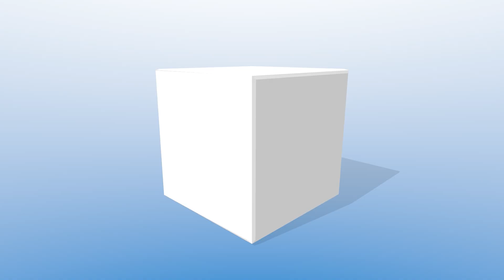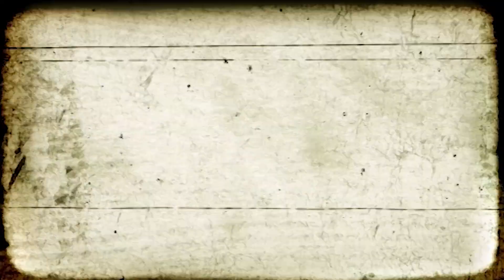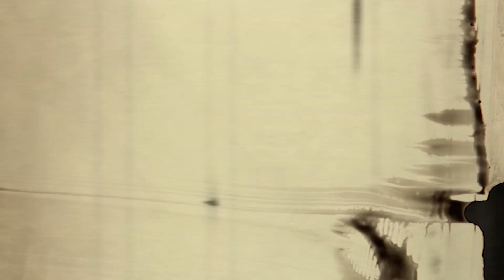Peace of Mind ► Composure ► EnTrance Hypnosis | 30 min Trance Meditation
EnTrance Hypnosis presents: Peace of Mind ► Composure ► EnTrance Hypnosis | 30 min Trance Meditation

Life needs…. Composure: The feeling of being calm, confident, and in control - Meditate every single day. Not once in a while. Every single day – Khensu
Entering a trance state is ancient and primal. It opens a door to the unconscious and the hidden realms of our souls.

EnTrance Hypnosis is brand of premium quality hypnotic, guided meditation recordings to begin your self-help journey to happiness.

What we do:
Quite simply, we help you relax. Self help meditations for healing.

The secret to an enlightened life and mental euphoria is simple. Complete mental relaxation to calm the inner and outer minds.

A natural state of relaxation and focused awareness which can open an experiential communication between your conscious and unconscious mind.

This ancient practice (commonly known as hypnosis or meditation) allows positive change within yourself.  A deeper mental harmony can be reached when we are able to listen to our deepest truth.

Ongoing personal issues and problems can be resolved, and the psyche can be developed purely by reaching this enhanced state of relaxation.

By listening along to our deeply relaxing suggestions, you allow yourself to grow your own inner potential, to reach your greatest achievements.

It really is that simple. Affirmations for positive thinking!

EnTrance Hypnosis sessions are produced in high end recording studios by audio professionals and are amongst the very best quality hypnotic recordings available.

50 minute Hypnotherapy Session
A collection of 100 x 50 minute therapy sessions; Includes paraliminal section.

30 minute Hypnotherapy Session
A collection of 100 x 30 minute therapy sessions; No paraliminal section.

Gym Health Hypnosis
80+ x 20 min Hypnotic therapy sessions with upbeat music for use during light exercise including housework.

Mini Meditations
24 x 15 minute (approx') short but extremely powerful guided Mini-Meditations with positive hypnotic content.

Relaxation Library
100 x colour themed (Chromotherapy) titles optimised to unleash the power of your unconscious mind.

Sleep
50 unique versions of Sleep meditation in this library. Listen at bedtime to help induce deep, relaxing sleep.

Sleep Music
35 versions of our bedtime music library for you to slip, gently into a graceful nights sleep.

ZenTrance
50 key Frequency Meditations, based on the Chakras frequencies, Solfeggio and Nogier scales, Isochronic and Binaural beats and Brain waves patterns.

For the best results, always use high-quality stereo headphones. ***